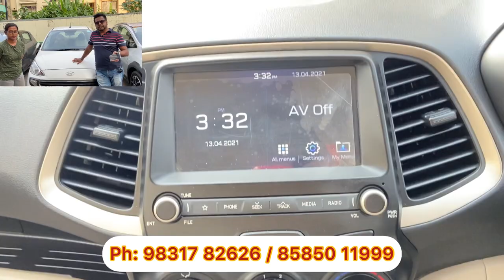MS Motor India: Only 1 in Kolkata - Low Budget Small Cars | 0 Km Run Cars | Exciting Line up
Dealer Name:  MS Motor India
                          Unitech Chamber Mall - 2nd Flr.
                          1865, Rajdanga Main Rd. KOLKATA -700107.
                           Ph: 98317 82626 / 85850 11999